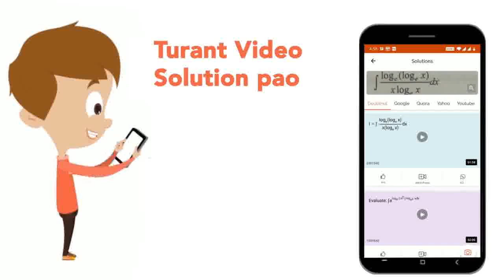If [(2x+y,3y),(0,4)]=[(6,0),(0,4)] , then find the value of x . | CLASS 12 | SAMPLE PAPER 7 | MA...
If [(2x+y,3y),(0,4)]=[(6,0),(0,4)] , then find the value of x .
Class: 12
Subject: MATHS
Chapter: SAMPLE PAPER 7
Board:CBSE

👉 Have Any Query? Ask Us.